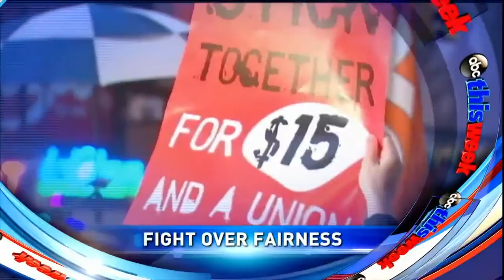'This Week': Nelson Mandela's Legacy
ABC's Terry Moran from South Africa and Jonathan Karl on Mandela's relationship with American presidents.